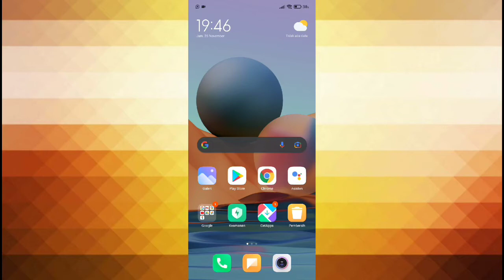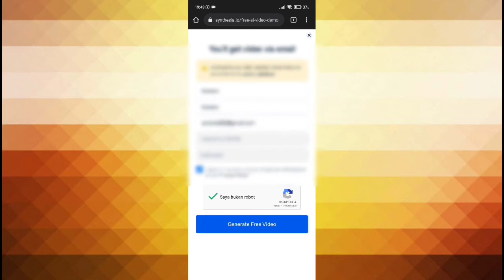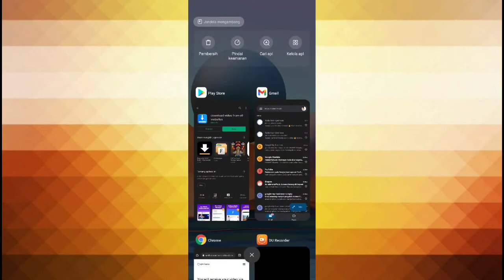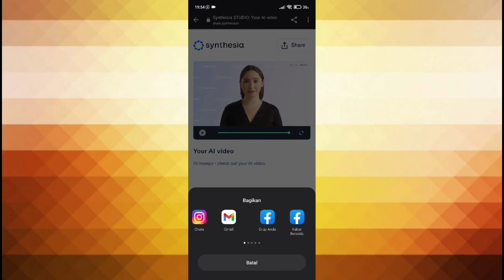Cara Membuat Video Ai (Artificial Intelligence) di Android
Baca tutorial disini

Backsound info :
You're free to use this song in any of your videos, but you
must include the following in your video description (Copy
&Paste):